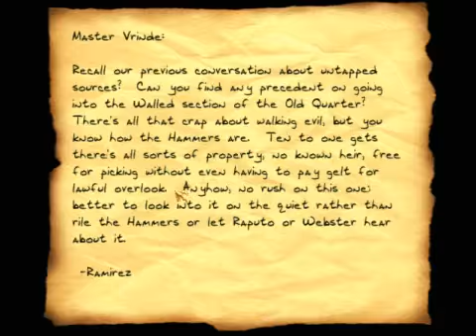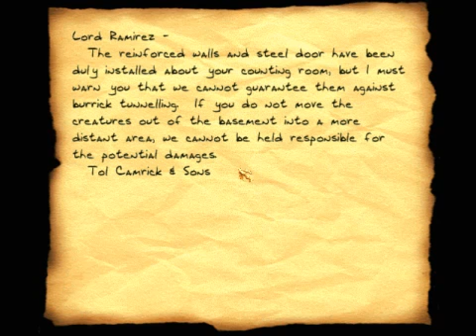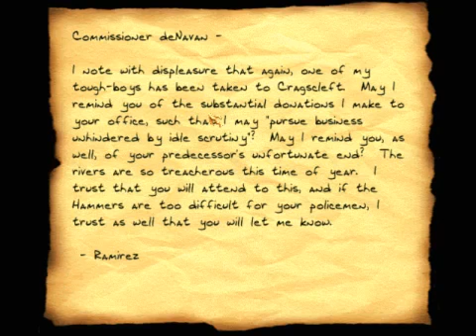Let's Play Thief Gold Blind part 26